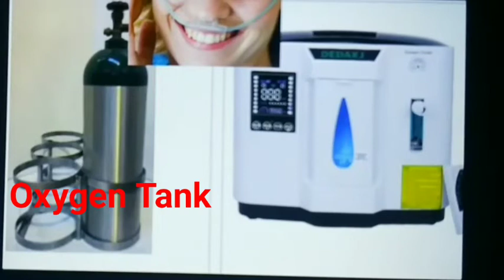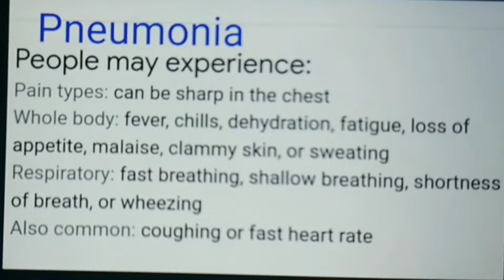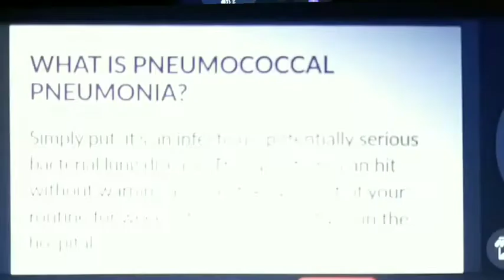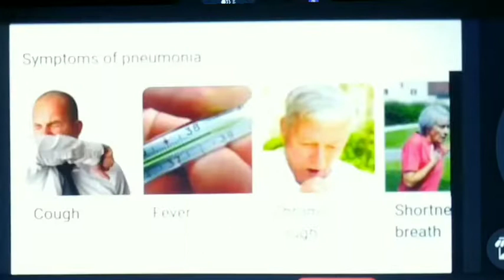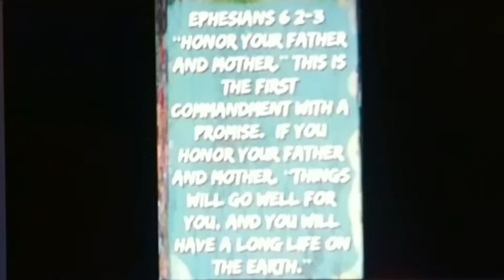Olivet almost died after telling mother to drop dead/ (Fair Usage Act 1976)/Commentary